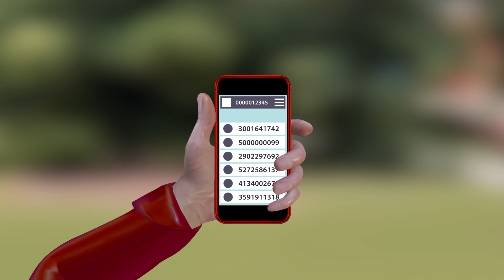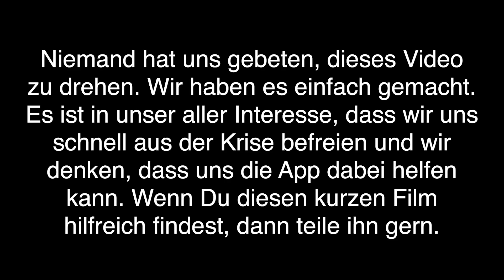Die Corona-Warn-App - Das Miniatur Wunderland Erklärvideo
Wie funktioniert die Corona-App und warum kann sie Leben retten?
Die App kommt im Laufe des Mais.-Wie Sie genau funktionieren wird, erklären wir Euch schon heute. Nach der ganzen Diskussion ob dezentral oder zentral, ob PEPP-PT oder Apple oder Google, steht nun der Weg. Die App könnte ein großer Meilenstein im Kampf gegen COVID-19 sein und dabei helfen das Miniatur Wunderland wieder zu öffnen. Bitte verbreiten und dabei helfen das Virus einzudämmen und die Infektionsherde zu vermindern.